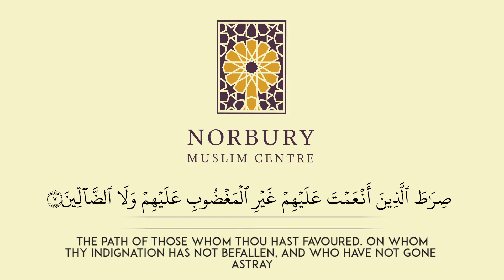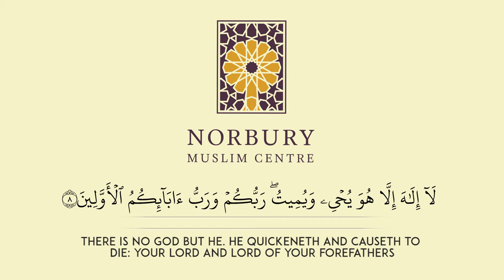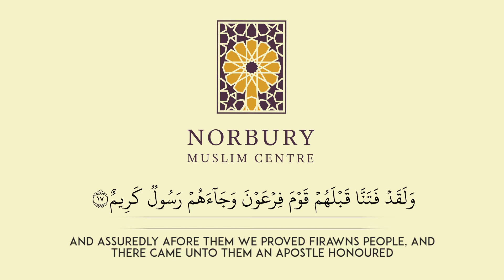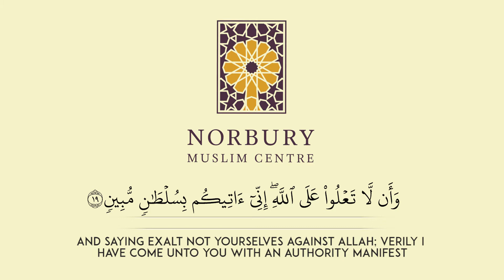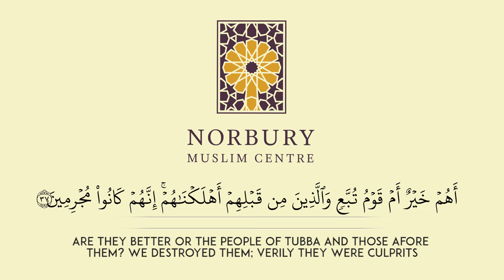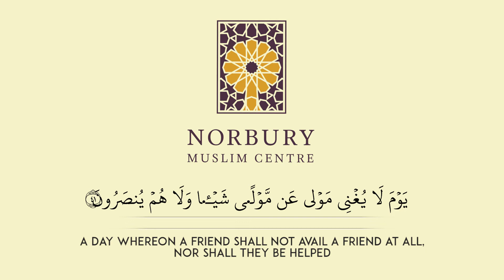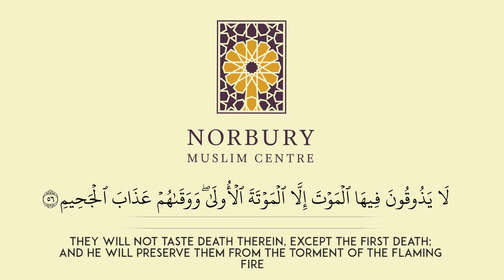Surah Ad-Dukhan - Sheikh Othman Barkouch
Surah Dhukhan beautifully recited by Sheikh Othman at Fajr Salah, followed by some reflections on the Surah's meaning by Ustadh Kamil.

May Allah accept all of our good deeds in the blessed month of Ramadhan, and answer all of our Du'aas, AMEEN!

For updates on the centre's activities and events, join our Telegram Channel by clicking